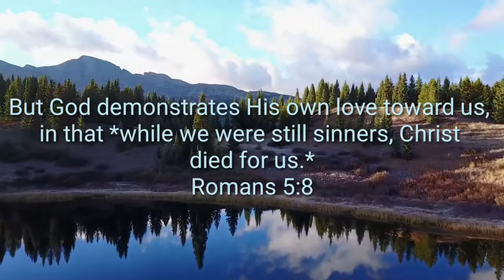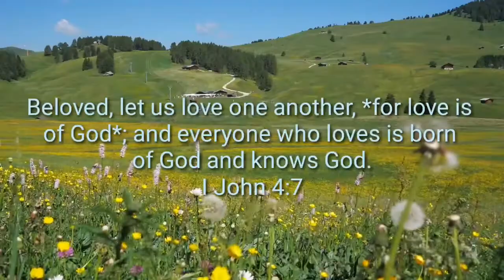Treasures of Heaven || Baby Angel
And now abide faith, hope, love, these three; but the greatest of these is love.
I Corinthians 13:13

Why love is the greatest?
I Corinthians 13:8. And above all things have fervent love for one another, for *“love will cover a multitude of sins.”*

How did God demonstrate His love?
But God demonstrates His own love toward us, in that *while we were still sinners, Christ died for us.*
Romans 5:8

Why should we love?
Beloved, let us love one another, *for love is of God*; and everyone who loves is born of God and knows God.

Finally, how should we love?
My little children, let us not love in word or in tongue, but *in deed and in truth.*
I John 3:18